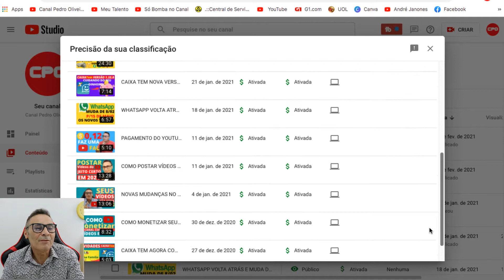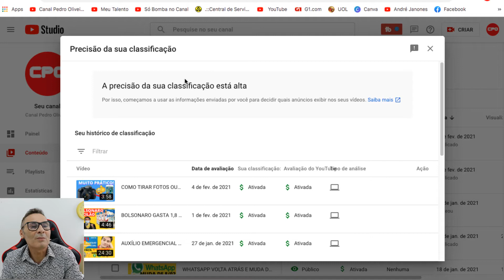A CLASSIFICAÇÃO DO SEU CANAL ESTÁ ALTA? COMO O YOUTUBE CLASSIFICA SEUS VÍDEOS?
Nesse vídeo vou te mostrar como funciona a classificação do seu canal no Youtube, e para você saber como está a classificação do seu canal, basta assistir esse vídeo até o final que você vai entender como o Youtube classifica cada vídeo e com isso você ganha a classificação do canal.

Outras informações:
Vídeo gravado com: CANON EOS REBEL T7i
Edição: Programa CAMTASIA 19
Capa/Thumbnail: SITE CANVA